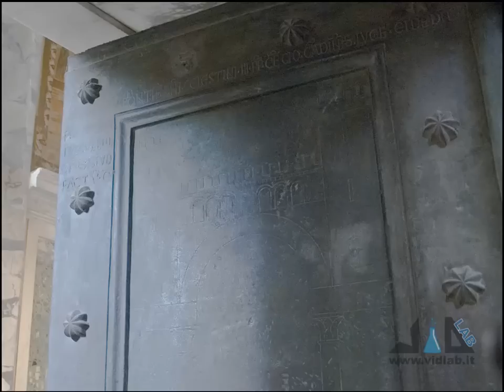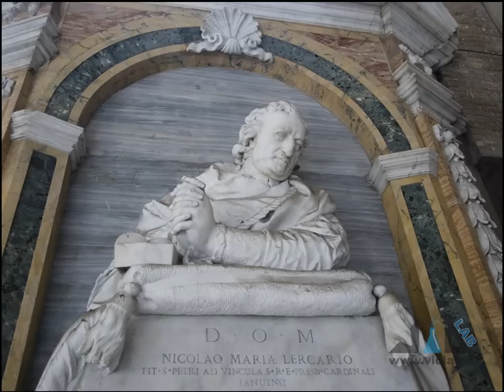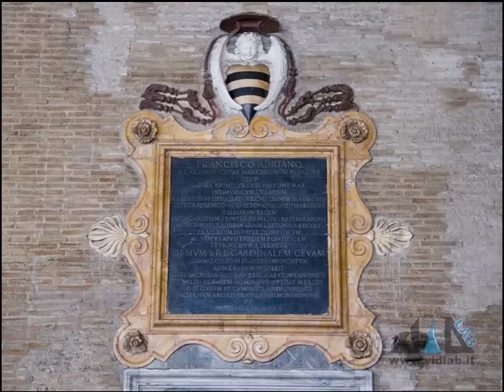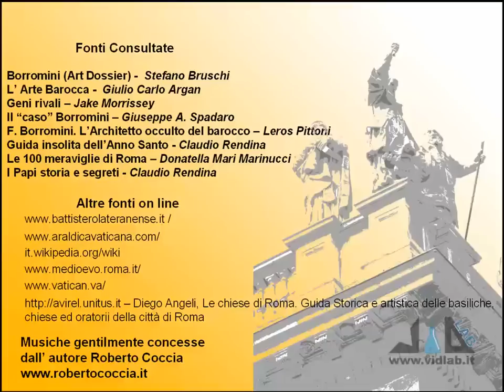Mille Passus 2.1b - Il Battistero Lateranense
presenta la rubrica "Mille Passus": passeggiate per Roma alla scoperta della storia e dell'arte. Proponiamo ora degli itinerari borrominiani, ossia andiamo a vedere le opere del Borromini in giro per la città. Dopo la Basilica di San Giovanni vediamo il Battistero Lateranense (San Giovanni in Fonte), di cui parleremo in generale, dal momento che qui gli interventi del Borromini sono minimi. Musica di Roberto Coccia - Music by Roberto Coccia